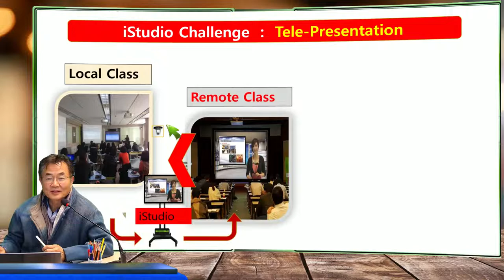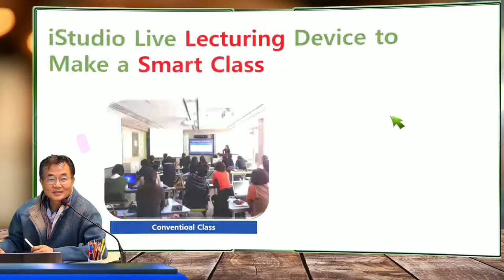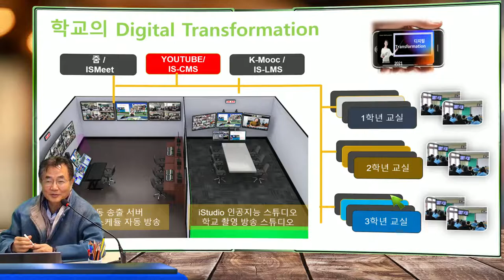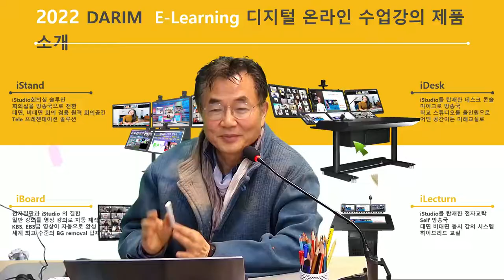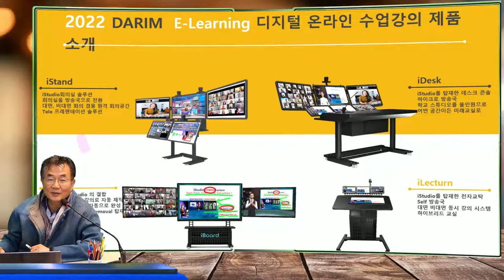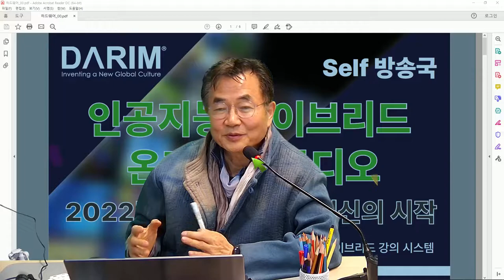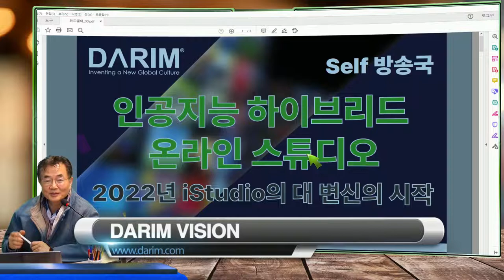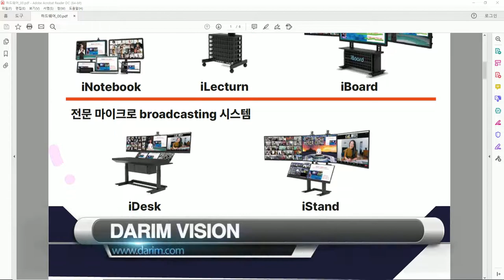온라인 하이브리드 수업과 교육부 뉴딜 전략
똑똑한 한국인을 위한 학교 교육의 뉴딜 전략, 정부 예산이 학교를 변신시키고 강의 , 쇼실의 온라인 원격의 디지털 변신을 시키는 산업을 통한 뉴딜 전략,  그중 수업 방식의 온라인화에 다림의 iStudio 2022모델이 준비 되었습니다